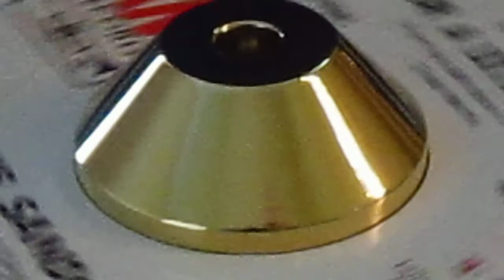Evie Sands - Take Me For A Little While - A&m: 1192 DJ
Sands, Evie
A&m: 1192 DJ

Artist
Sands, Evie
Label
A&m: 1192 DJ
Format
45
A side
Take Me For A Little While
B side
It's This I Am I Find
Year
70
City
new york, n.y.
Tracklisting
Flip Written By Evie Sands
Lifted From The A&m 4239 Lp "evie Sands"
Produced By Chip Taylor & Al Gorgoni
Written By Trade Martin